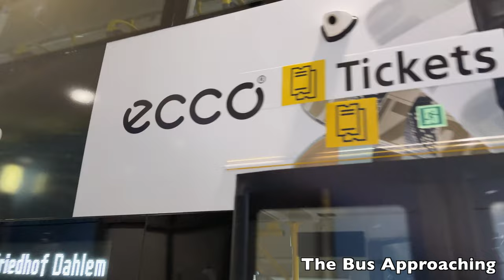[BVG Berlin: 285 S+U Rathaus Steglitz to Waldfriedhof Dahlem] Alexander Dennis Enviro500MMC Europe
Body: Alexander Dennis Enviro500MMC Facelift
Chassis: Alexander Dennis E50D Euro6 (13.4 meters)
Company: BVG (Berliner Verkehrsbetriebe)
Route: 285 S+U Rathaus Steglitz — Waldfriedhof Dahlem
Fleet number: 3593/ BV3593

​Detailed stop list: (00:00)
1.  S+U Rathaus Steglitz (02:02)
2.  S+U Rathaus Steglitz (03:30)
3.  Händelplatz (05:52)
4.  Manteuffelstr. (07:46)
5.  Hindenburgdamm/ Klingsorstr. (08:22)
6.  Charité - Campus B. Franklin (10:11)
7.  Krahmerstr./ Stockweg (11:22)
8.  Bäkestr. (12:01)
9.  Goerzallee/ Drakestr. (14:30)
10.  Bremer Str. (15:40)
11.  Engadiner Weg (16:32)
12.  Appenzeller Str. (18:00)
13.  Lichterfelder Weg (18:49)
14.  Billy-Wilder-Promenade (19:53)
15.  Darser Str. (21:11)
16.  Persantestr. (21:56)
17.  Alsterweg (22:28)
18.  Wupperstr. (24:20)
19.  Beeskowdamm (26:54)
20.  Am Rehwechsel (28:05)
21.  Am Birkenknick (29:00)
22.  Laehrstr. (30:10)
23.  Leo-Baeck-Str. (30:57)
24.  Schweizerhofpark (32:05)
25.  Schönower Park (32:54)
26.  S Zehlendorf (34:52)
27.  Zehlendorf Eiche (37:14)
28.  Scharfestr. (38:29)
29.  Schützallee (39:30)
30.  Leichhardtstr. (40:46)
31.  Clayallee/ Oskar-Helene-Park (41:10)
32.  U Oskar-Helene-Heim (41:45)
33.  U Oskar-Helene-Heim (42:47)
34.  Waltraudstr. (43:41)
35.  Am Hegewinkel (44:36)
36.  Waldfriedhof Dahlem (44:54)